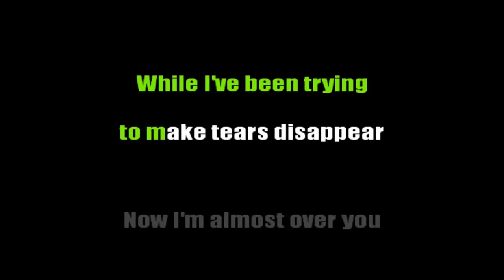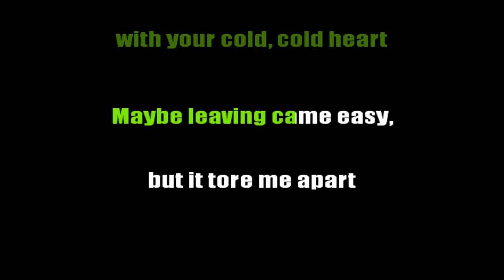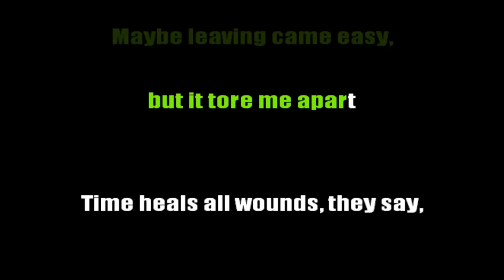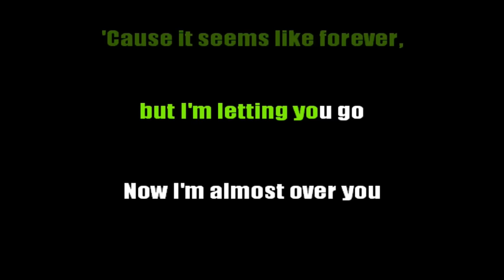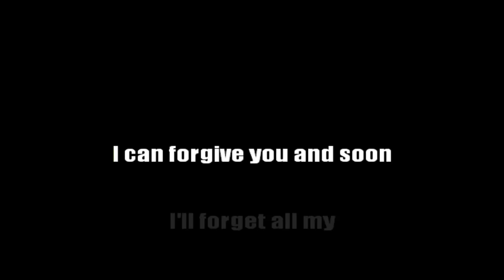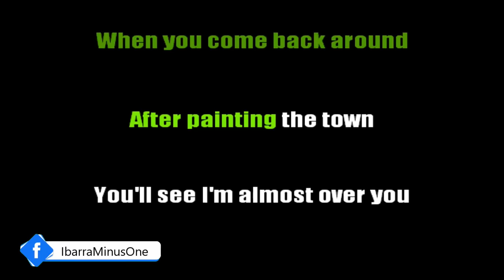Karaoke - Almost Over You - Sheena Easton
Slowed version